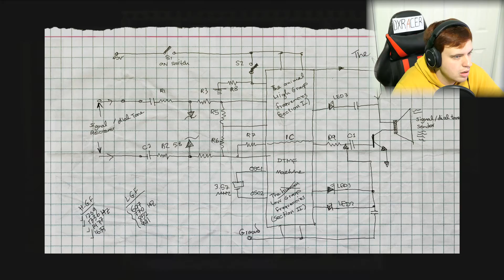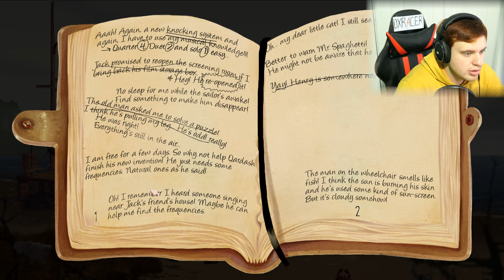DRINK PROPANE, IT'S GOOD FOR YOU! Memoranda Playthrough Part 4 (2017)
Welcome back to Memoranda, in this episode we discover so many new locations, like beach and lighthouse, meet new interesting characters and put a few new notes in our memoranda!
This is the fourth part of Memoranda walkthrough.